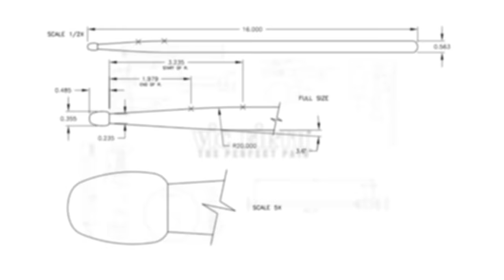Performance Spotlight: Tim Cox - "B.T.E.T.C."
VF Artist Tim Cox performs his track 'B.T.E.T.C'

FOLLOW TIM!